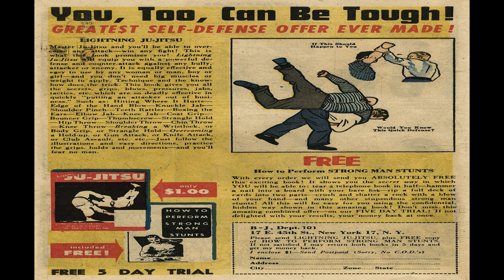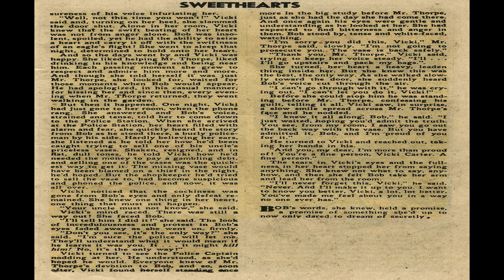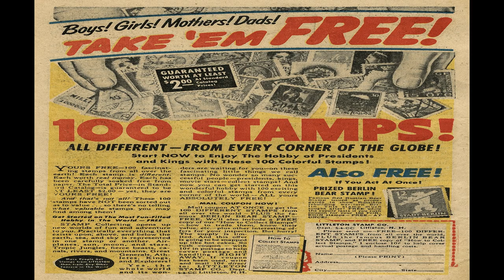Sweethearts No 30 Comix Book Movie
Title | Sweethearts No 30 | Publisher: Charlton Comics | Date: June 1955 | Lang: English

Price: 0.10 USD, Pages: 36, Editing: Alfred V. Fago
Color: Color Dimensions: Standard Silver Age US, Later Standard Modern Age US Paper Stock: Glossy Cover; Newsprint Interior Binding: Saddle-stitched Publishing Format: Was Ongoing

 Comic Contents:
Cover (1 page)
Genre:  Romance

Advertisement (1 page)
Synopsis:  Inner cover Mail-away advertisement for the Howdy Doody Color Television Set, Complete with 8 Rolls of Color Film. in reality a plastic frame with two rollers to manually pull a color comic strip through to view on the "screen" Only $1
Characters:  Howdy Doody, Clarabell, Flub-a-Dub, Mr. Bluster, Dilly Dally

Comic Story (11 pages)  The Heart's Surrender
Synopsis:  Elaine yearns to become a stewardess and leave behind her boring job and boring steady date, but is hampered by her negative attitude. Then her roommate introduces her to a handsome pilot.
Genre:  Romance
Characters:  Elaine, Jean, Vic Saunders, Tom Blake, Jeff Adams

Text Story (2 pages)  The Happiness and Heartbreak of Vicki Carter: Love's Sacrifice
Synopsis:  In the latest chapter of this ongoing story, Vicki finds herself as a live-in nurse to convalescent J. Foster Thorpe. She then is forced into a difficult decision brought upon her by Thorpe's self-centered nephew Bob.
Genre:  Romance
Characters:  Vicki Carter, J. Foster Thorpe, Bob

Comic Story (1 page)  Poetic Love: She Was a Phantom of Delight
Synopsis:  Illustrations aligned to Wordsworth's poem
Credits:  Script: William Wordsworth
Genre:  Romance

Comic Story (1 page)  Poetic Love: "In Three Days So, I Shall See Her in Three Days"
Synopsis:  Illustrations aligned to a poem
Genre:  Romance

Comic Story (1 page)  Poetic Love: A Gleam of Sunshine
Synopsis:  Illustrations aligned to Longfellow's poem
Credits:  Script: H. W. Longfellow
Genre:  Romance

Comic Story (10 pages)  Memory Lane
Synopsis:  Carol meets the man of her dreams, but is unable to enjoy what she has because of her incessant nostalgic longing for a romanticized past.
Genre:  Romance
Characters:  Carol, Dick, Molly, Bruce Browning

Letters Page (1 page)  Ask Diane Carroll
Featuring:  Ask Diane Carroll
Synopsis:  Diane Carroll gives advice to letter writers, including parents that disapprove of a boyfriend that drinks, an amorous boarder, a wife suspicious of a female caller, and an arranged childhood engagement.
Genre:  Romance

Text Article (1 page)  Diane Carroll Says:
Featuring:  Diane Carroll Says:
Synopsis:  Diane Carroll gives advice in "To Dye or Not to Dye" and "Do You Wear Specs?"
Genre:  Fashion

Sweethearts No 30 Comix Book Movie is presented in full screen, 1920 X 1080 HD (1080P) quality video, without music, narration, sound, animation, pans or zooms, enabling every comic panel, of the story, to be read and enjoyed, on or off-line, at any time, and in any place you can access it.

Sweethearts No 30 Comix Book Movie is part of the golden age comics' Humor genre. The Golden Age refers to the first cycle of superhero comics which existed between 1938 and 1950. This was the period in which the concept of the superhero was born.